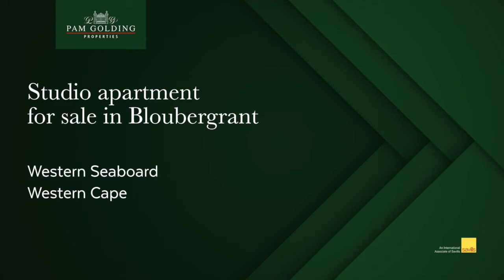Studio apartment for sale in Bloubergrant | Pam Golding Properties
Modern beachfront studio apartment with awesome views. The views are stunning and this studio apartment has been beautifully renovated. The kitchen has modern tiles, Caesar stone tops, a brand spanking new stove and extractor fan. There's an additional Caesar stone counter top, ideal to sit at and enjoy those sun-downers.  Open-plan lounge and kitchen area, with sliding doors to the balcony to appreciate the awesome view of Table Mountain, the ocean, and Robben Island. Stylish cornices throughout the apartment. Space has been perfectly utilised with a funky Murphy Bed (fold-down concealed bed) in the cupboard. There's a lock-up garage, the complex has a laundry and sparkling pool with ample visitors parking behind access controlled gates.  Good security with double access control to your apartment. Walk to the beach, public transport, and a variety of restaurants. A perfect "Bachelor pad" or holiday apartment.

For additional information about this Studio apartment for sale in Bloubergrant and other property listings or find out more about Bloubergrant Property for sale, or to rent